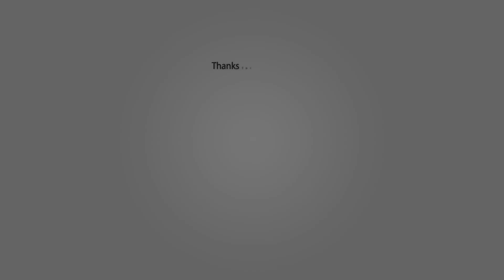Opposite Day(2009) Casts Then and Now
Description

HEX
78
Likes
8,665
Views
2017
13 Dec

Cymphonique Miller as Kid Judge Foggerty, Billy Unger as Samuel "Sammy" Benson, Dylan Cash as Chaz, Pauly Shore as Robert Benson, Ariel Winter as Carla Benson,
Colleen Crabtree as Denise Benson, Renee Taylor as Martha Benson.